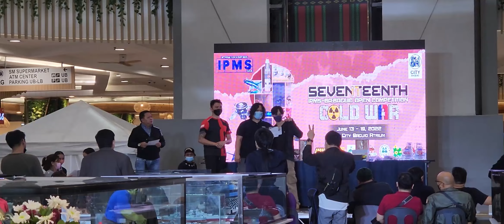Hiro x IPMS Baguio 2022 Unleashing a New Generation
UNLEASHING A NEW GENERATION
Hiro Paints at @IPMS Baguio - 17th Open Competition 2022
Featuring Hiro partner artist Khian Morales and Hiro featured artist Prynze Reyes
Soundtrack: Heroes (Cover by Self Deception)

We would also like to give special thanks and gratitude to IPMS President Jamil Angelo Rivera, the club members, the event staff, the SM Baguio staff, and the Baguio Country Club team for accomodating us. Thank you also to those who painted with us and visited our table. Cheers, till next year!
Congratulations to Khian Morales for winning Gold in Vignette Category (Amateurs), 2x Silver in Figures Category (Amateurs), and Bronze in Vignette Category (Amateurs). Congrats also to Prynze Sebastian Reyes for winning Bronze in Armor Category (Amateurs), Bronze in Gunpla Category (Amateurs), and 4x Bronze in Figures Category (Amateurs) 🙏💪